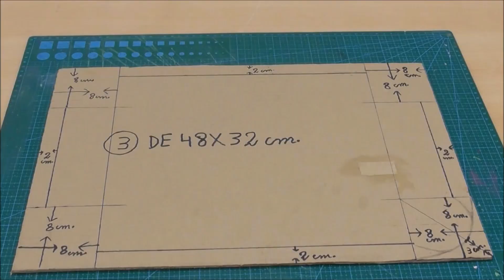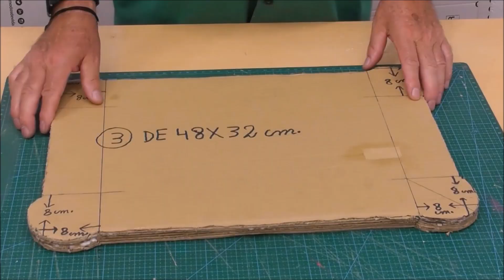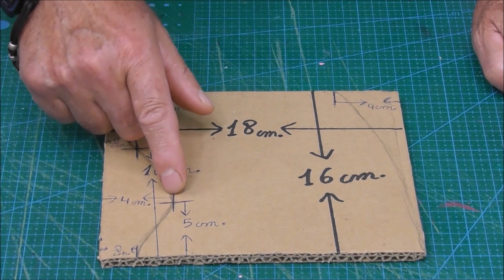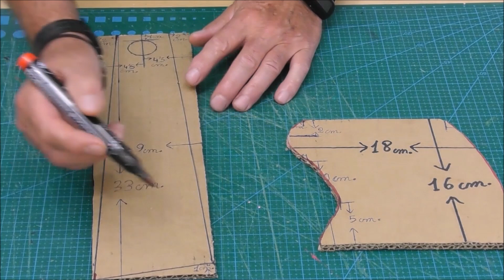MANUALIDADES CON MATERIAL RECICLADO JUGUETE DIY - COMO HACER UN CORREPASILLOS - JUGUETES CASEROS DIY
Como hacer un correpasillos con material reciclado, utilizando cartón, juguetes caseros reciclados hechos a mano

He usado pinturas DecoART Americana, de los colores:
Acrílica/Rosa Bebé
Acrílica/Laguna
Acrílica/Rojo de Cadmio
Acrílica/Amarillo de Cadmio
Decou-Page, cola - sellador

OS DEJO LAS FOTOS Y PLANTILLAS CON LAS MEDIDAS...

Si te gustan los muebles hechos con cartón no te puedes perder estos tutoriales: